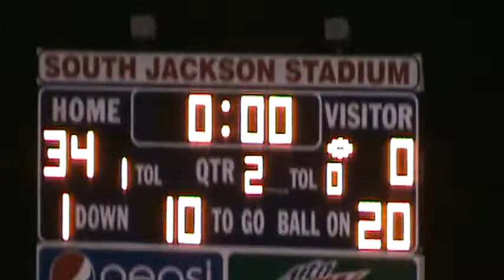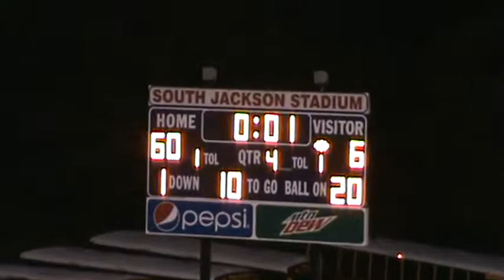Wingfield High School vs Lanier 2016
Wingfield 60 - 6